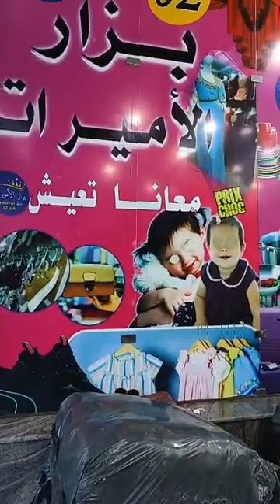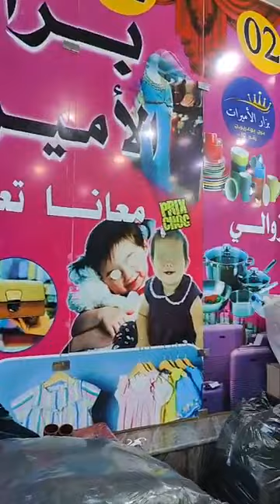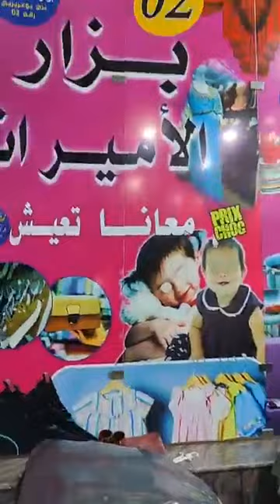بزار الأميرات بزار الزوالي سلعة وسومة كوشة برج بوعريريج 💥🔥